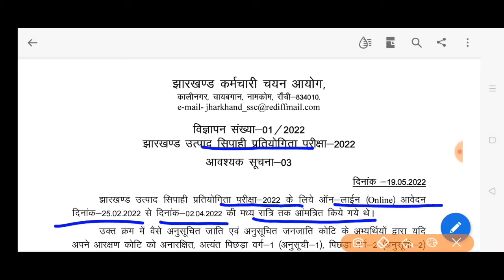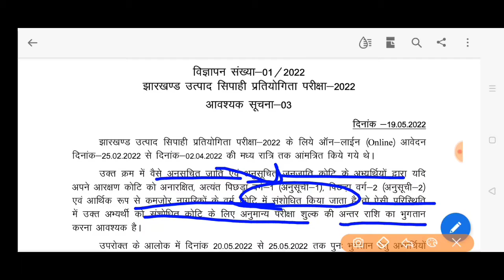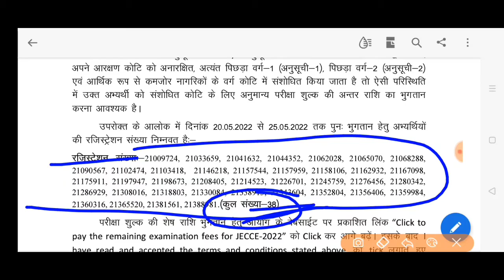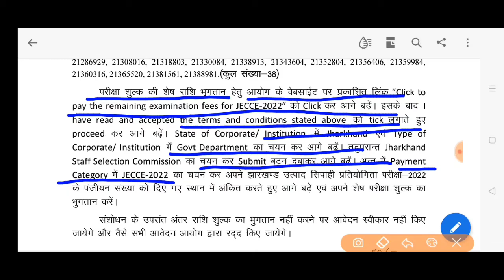JSSC जेएसएससी उत्पाद सिपाही परीक्षा 2022 excise constable 2022 notice 38 candidates fee notice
Jssc jharkhand excise constable examination 2022 fee payment notice 38 candidates re fee payment notice झारखंड उत्पाद सिपाही परीक्षा 2022 38 अभ्यर्थी का परीक्षा शुल्क  JECCE 2022